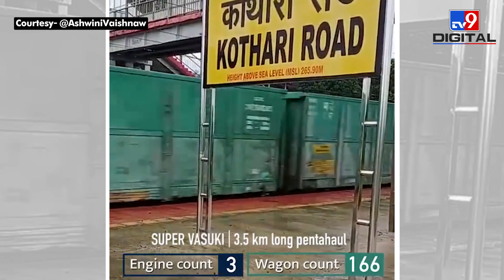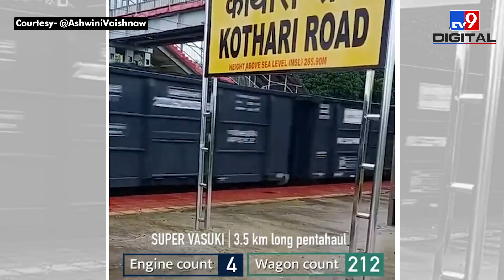Indian Railways का नया कीर्तिमान, देखकर आप भी रह जाएंगे दंग | Ashwini Vaishnaw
इंडियन रेलवे के साउथ ईस्ट सेंट्रल रेलवे ने स्वतंत्रता दिवस के मौके पर 295 लोडेड डिब्बों वाली मालगाड़ी चलाकर रिकॉर्ड बना दिया है.. 15 अगस्त को सरकार के अभियान 'आजादी का अमृत महोत्सव' के तहत चलाई जाने वाली सबसे लंबी और सबसे भारी मालगाड़ी है..

Credit:- National | GovindKumar/Producer | VinodKumar/Editor